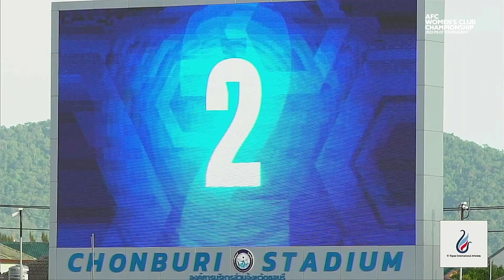AFCWomensClub - EAST REGION | College of Asian Scholars (THA) 2 - 0 ISPE WFC (MYA)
Thailand’s College of Asian Scholars defeated ISPE WFC of Myanmar 2-0 in the AFC Women’s Club Championship™ 2022 East at the Chonburi Stadium on Thursday.